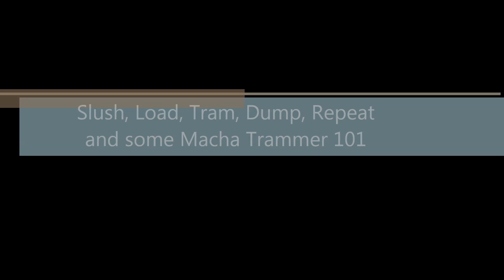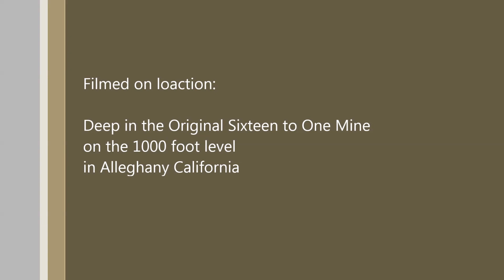Slush, Load, Dump, Repeat and some Mancha Trammer 101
Using an air powered double drum slusher, ore or waste rock is dragged down a chute by the slusher bucket to a waiting ore car. Once the car is loaded, it is trammed by a 1.5 ton Mancha Trammer to a dump pocket. The ore car is hand trammed onto the dump pocket and the car is dumped. The empty car is pushed back to the awaiting trammer and trammed back to the loading chute to be loaded again.